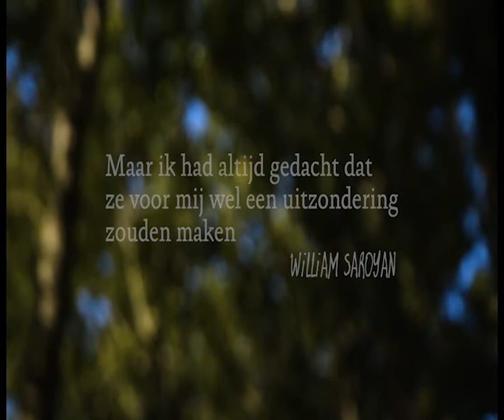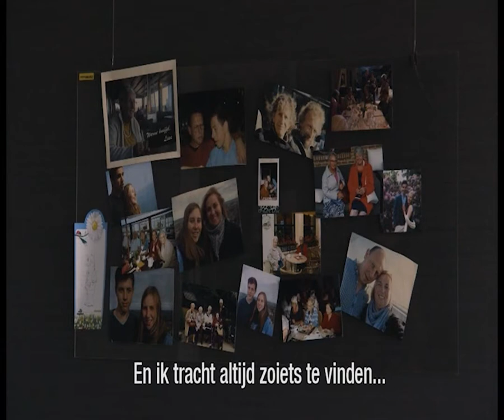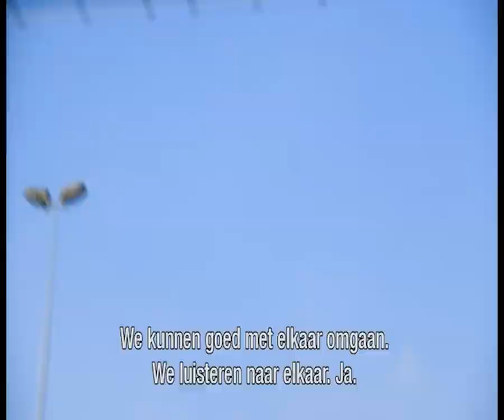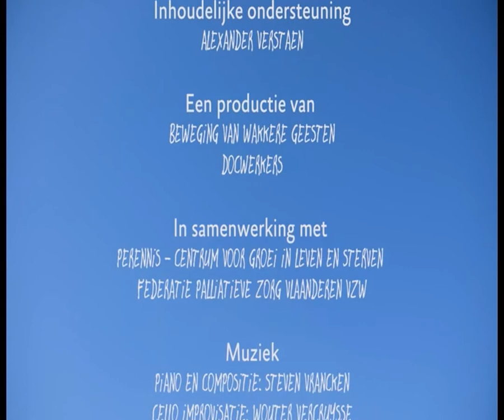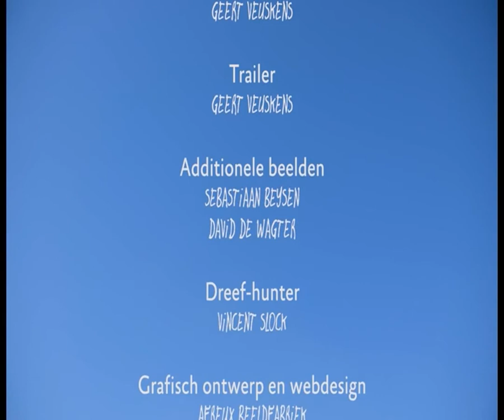Tot in den Draai - Documentaire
'Tot in den Draai' ... is een documentaire over leven met het einde in zicht .
Zes palliatieve patiënten vertellen elk hun moedig verhaal.
Wat houdt hen het meeste bezig in deze beslissende fase !?
Een aangrijpende film die je even doet stilstaan bij de eindigheid van het leven en je uitnodigt om het leven bewuster te omarmen ...

Regie : Filip Loobuyck